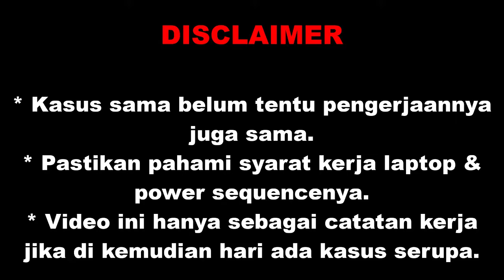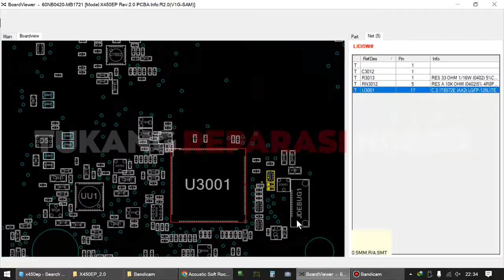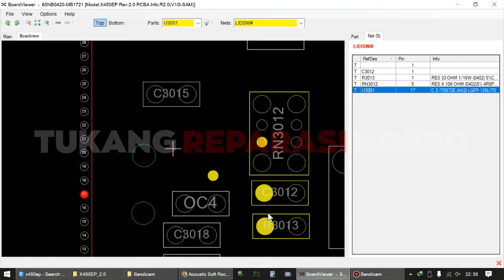Asus X450EP No Switch | Tidak Bisa Di Nyalakan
Memperbaiki asus x450 tidak bisa di nyalakan
Laptop asus x450ep mati total
Servis asus x450 no switch on

Pada video kali ini kita membahas kasus pada laptop asus x450ep dengan kendala tidak bisa di switch, tidak bisa di nyalakan. Kronologinya laptop jarang di pakai atau dinyalakan, ketika akan di nyalakan laptop tidak bisa nyala, di charge juga tidak ada indikator yang menyala. Pengerjaan menggunakan metode pengecekan terstruktur dapat mempermudah kita memperbaiki laptop dengan benar dan tidak asal-asalan.

Langsung saja kita simak bersama-sama proses pengerjaannya sampai selesai.